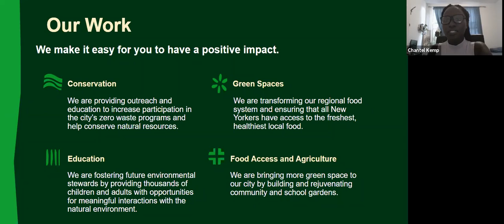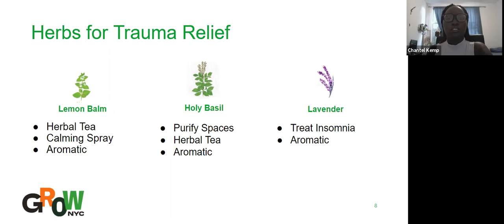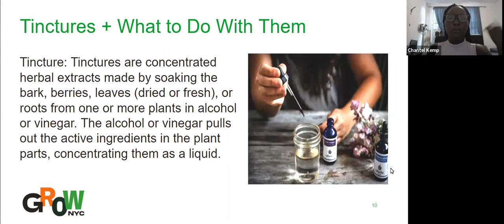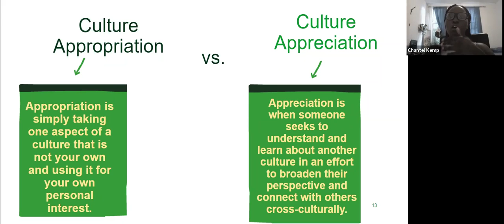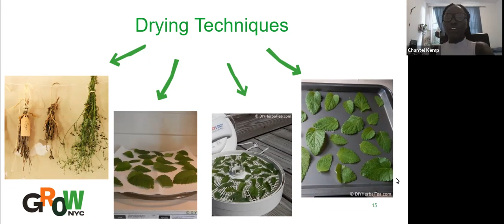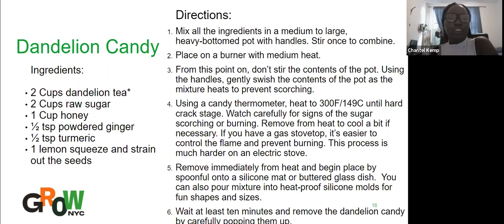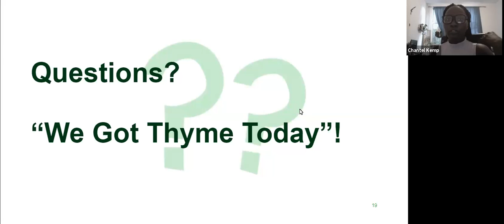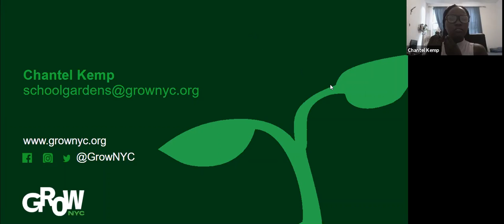Garden Herbs and Natural Remedies (Virtual Workshop)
Virtual workshop hosted by GrowNYC on July 28, 2021. More resources on grownycdistancelearning.org